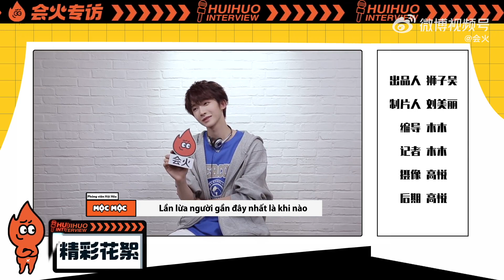[VIETSUB] PHỎNG VẤN HỘI HỎA | Lưu Vũ | LiuYu | 刘宇